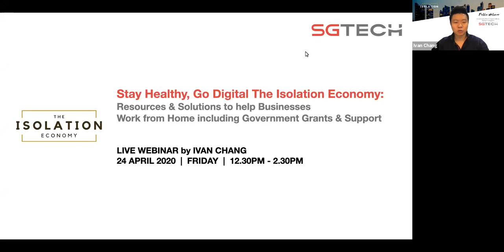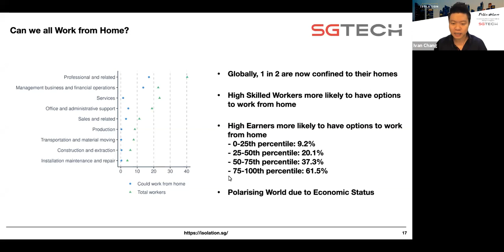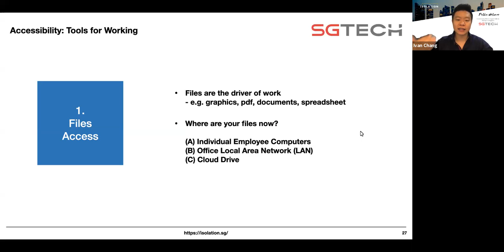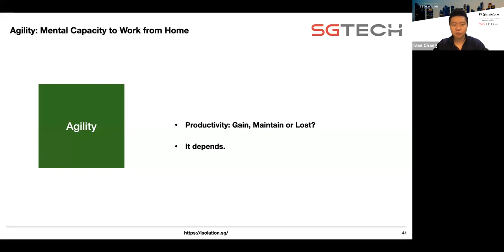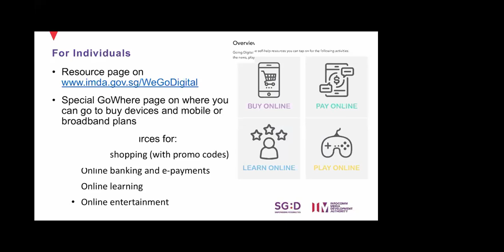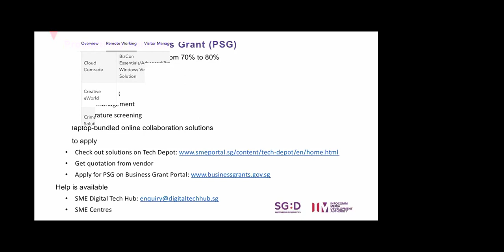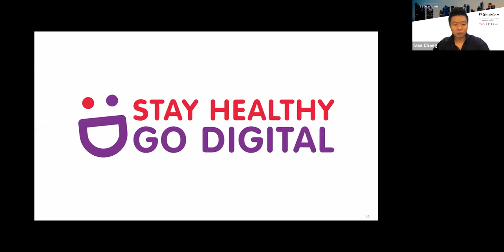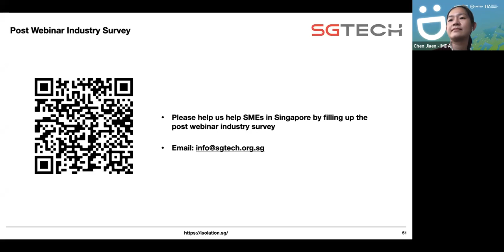Stay Healthy, Go Digital in The Isolation Economy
Working from Home (WFH) is now a new reality for Singapore's workforce. Join SGTech, the Infocomm Media Development Authority (IMDA) and Singapore Business Federation (SBF) as we share practical ways business owners and leaders can adapt your processes and adopt digital solutions to help you survive and even thrive during this crisis and beyond.

This webinar will cover:

(A) Basic access your employees need at home to get started
(B) Workday planning to keep productivity consistent while at home
(C) IMDA's suite of grants and other resources under the "Stay Healthy, Go Digital" initiative. This includes digital solutions supported by the Productivity Solutions Grant under the SMEs Go Digital programme
(D) Sharing by curated solution providers to meet your WFH digital needs